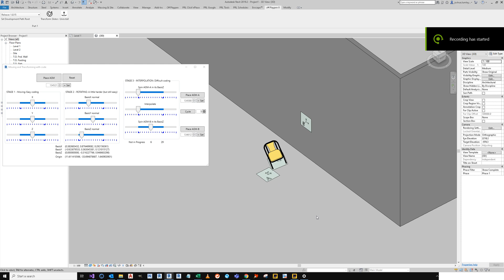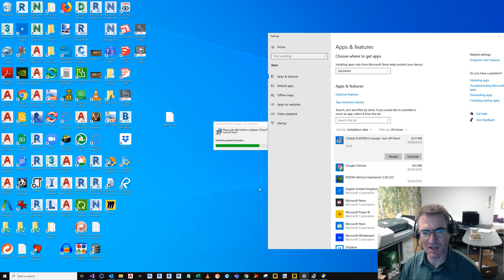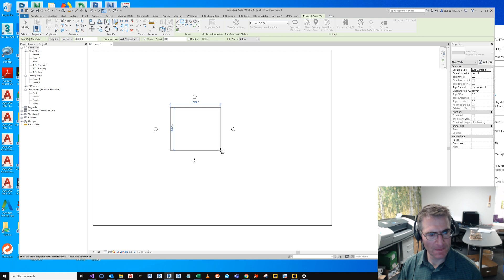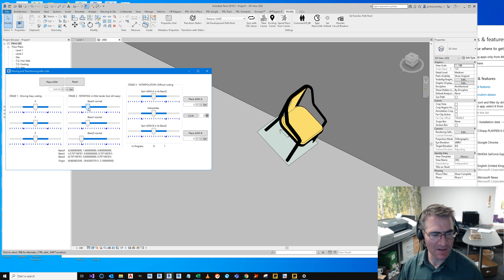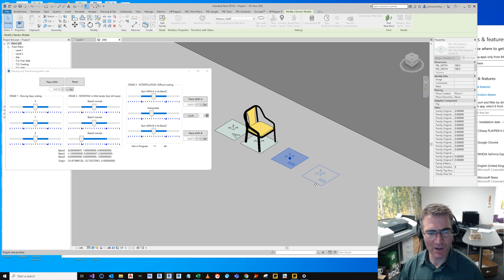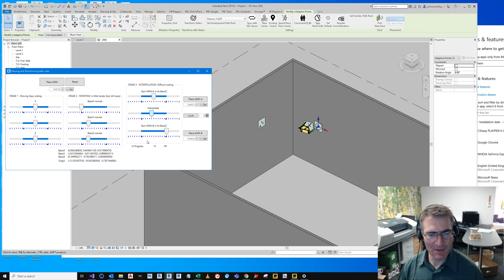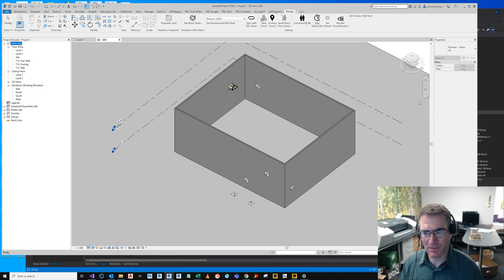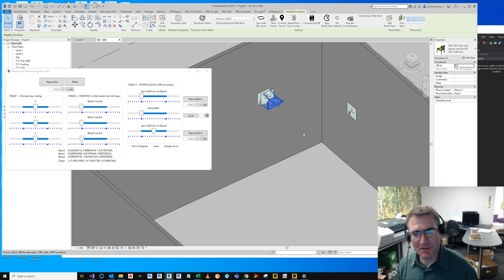Revit API C# Perfect Animation without Leaving Revit using Transform Sliders (secrets part 3)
Covid-19 cost me a BILT conference but this gave me time to work on a single method which took 120 hours to finish.